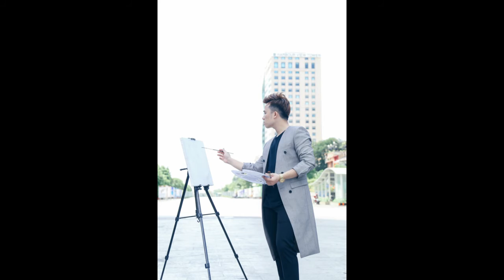PHẠM HỒNG MINH